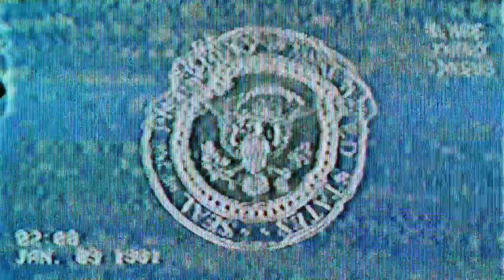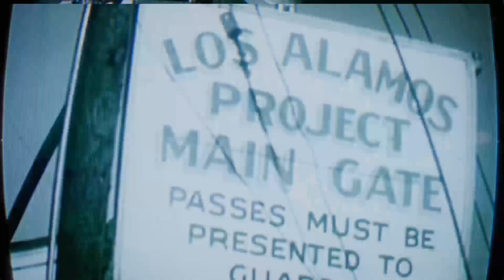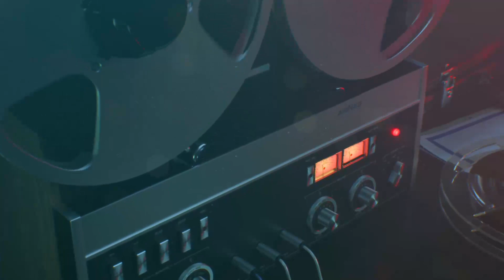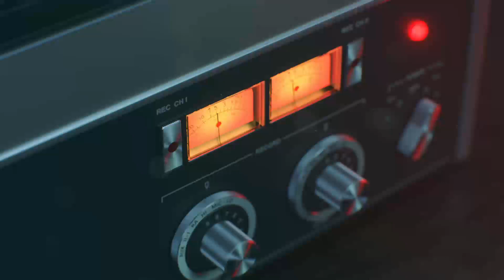Call of duty black ops cold war xbox one episode 1